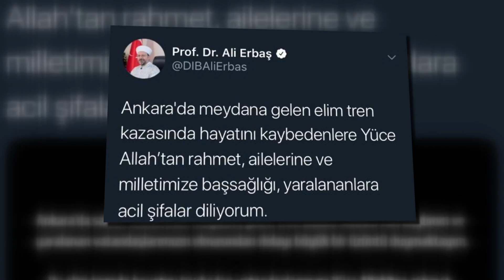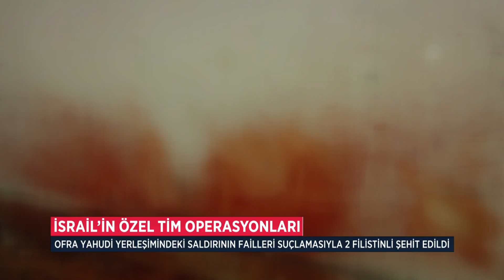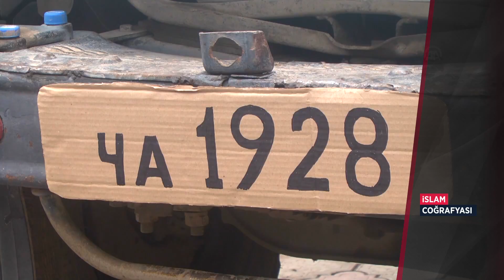Diyanet Haber - 13 Aralık 2018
13 Aralık 2018'de yayınlanan Diyanet Haber Bülteni.